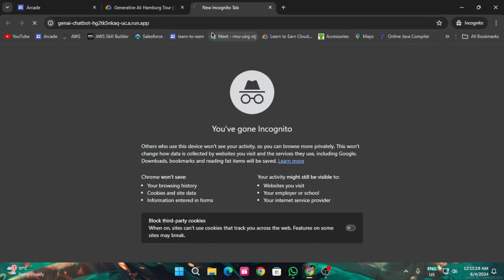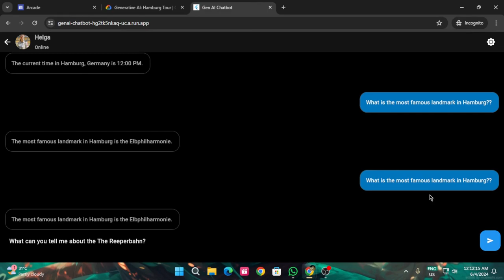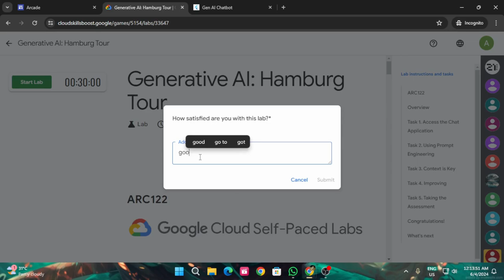Generative AI: Hamburg Tour | Arcade 2024